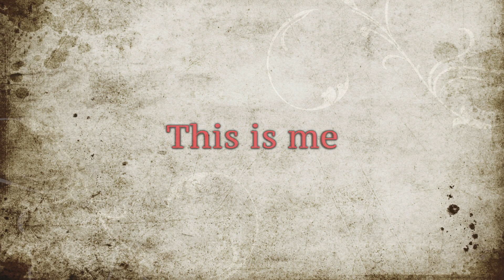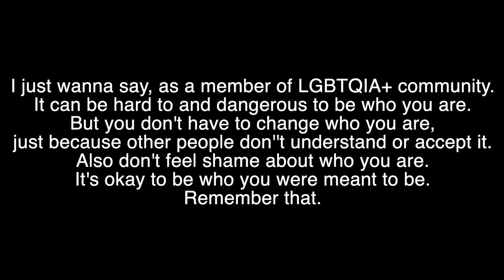This Is Me LGBTQIA+ Pride 2022